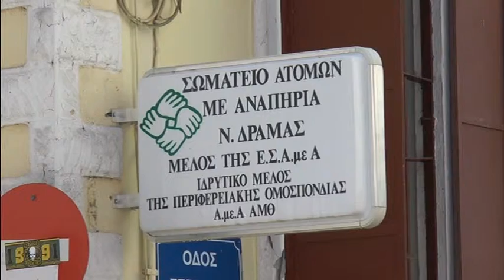19 PRONIAKA EPIDOMATA DRAMA